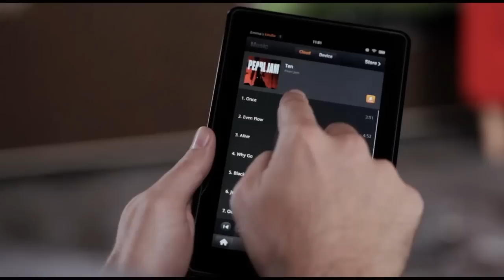Amazon Fire is an iPad Lite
Amazon is fighting Apple with fire...literally. Amazon's new 7 inch color touchscreen tablet is the company's first stab at taking on the iPad and it is the first legitimate iPad competitor. It doesn't do 3G or have many apps but it's modified Android user interface coupled with Amazon's huge collection of music, books and movies, and it's $199 price make it a winner.